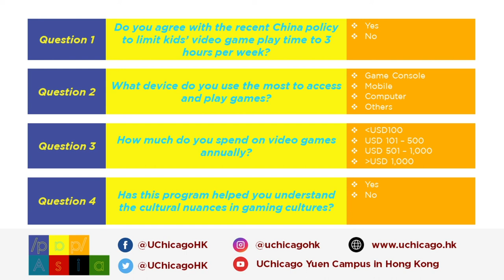Video Games Mini-Series: The Clash Between US and Asia Comparative Approaches in Video Games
/pɒp/Asia - Video Games Mini-Series
The Clash Between US and Asia Comparative Approaches in Video Games

While video games are available around the world, the content, the design, and the gamers’ norms differ from place to place. For example, did you know that Western gamers feel skepticism about the "freemium" or "pay-to-win" model, but Chinese gamers more frequently lean into it in order to pay for the upper hand? We see another difference in how Chinese gamers express more interest and satisfaction in the completion of video games than their Western counterparts.

How do cultural norms affect gamers’ gaming motivations and, in turn, impact the gaming industry in Asia and the West? The second episode of the Video Games mini-series explores the video game differences between the United States and Asia, with a particular emphasis on countries that include China, Japan, and South Korea.

Speakers
Jennifer deWinter
Professor of Rhetoric
Director of Interactive Media and Game Development
Worcester Polytechnic Institute

Se Young Kim
Assistant Professor of Cinema Studies
Colby College

Moderator
Patrick Jagoda
Game Designer
Professor, Department of Cinema and Media Studies